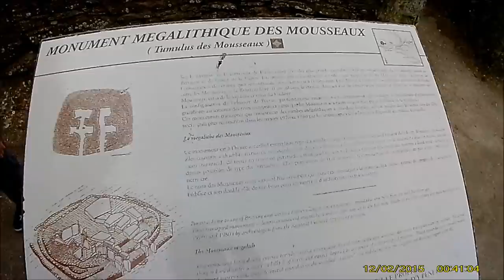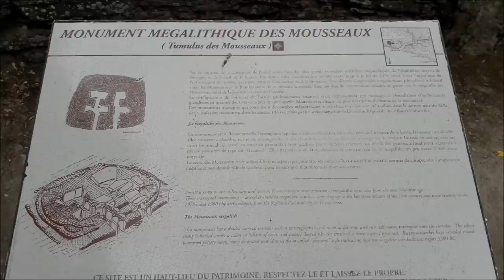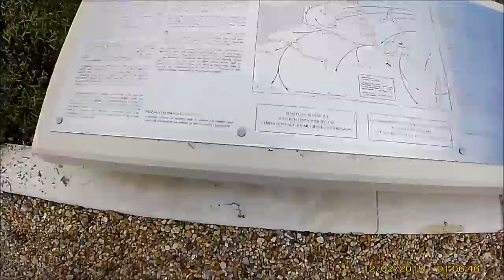Ballade Pas Normal : Tumulus , Soldat Seconde Guerre, Dolmen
Bonjour mes amis, j'ai profité d'une ballade en famille vers Pornic pour vous présenter trois lieu touristique du secteur , à savoir le Tumulus de Pornic, les tombes des soldats de la seconde guerre mondiale à Préfailles et un Dolmen à Saint Brévin les Pins.

▀▄▀▄▀▄ Cliquez Sur Rejoindre ▄▀▄▀▄▀

▀▄▀▄▀▄ Soutenez-moi ▄▀▄▀▄▀

▀▄▀▄▀▄ Mes Goodies ▄▀▄▀▄▀

▀▄▀▄▀▄ Site Officiel ▄▀▄▀▄▀

▀▄▀▄▀▄ Facebook (Profil) ▄▀▄▀▄▀

▀▄▀▄▀▄ Facebook (Groupe) ▄▀▄▀▄▀